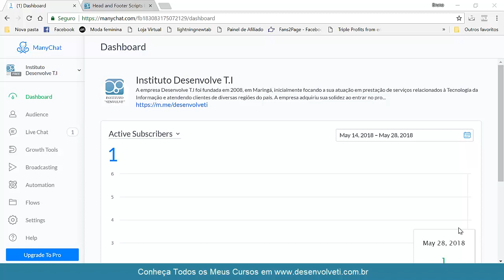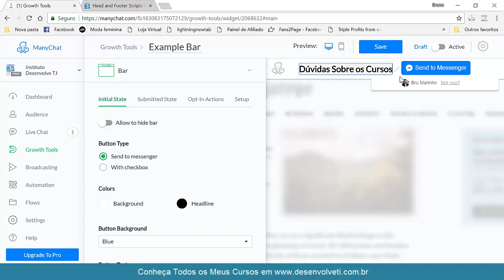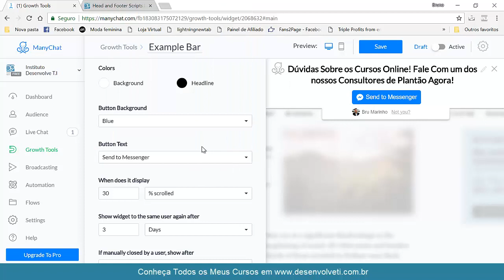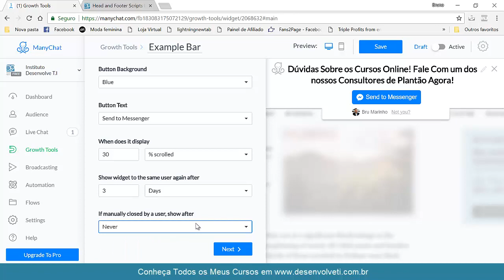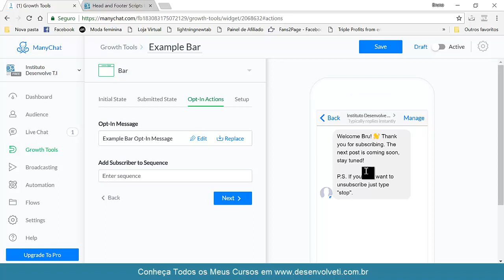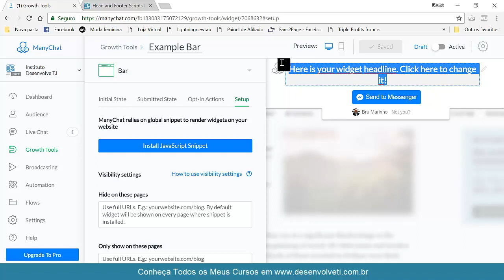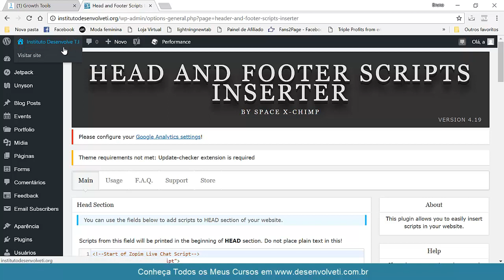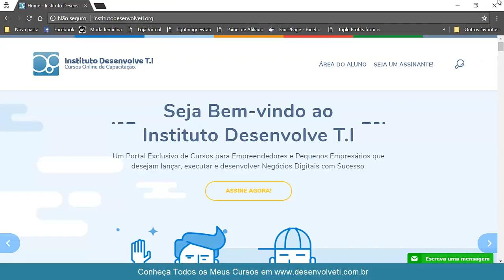Colocando um Pop Up no Topo do seu Site